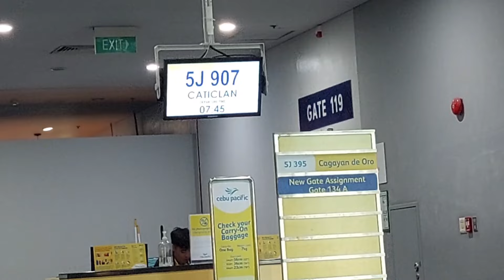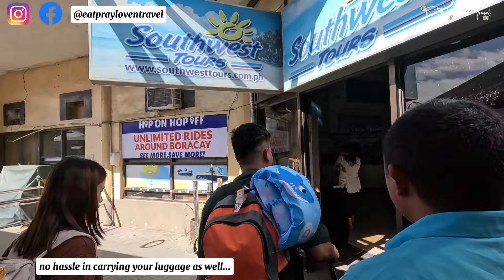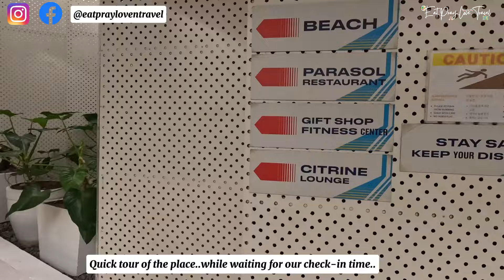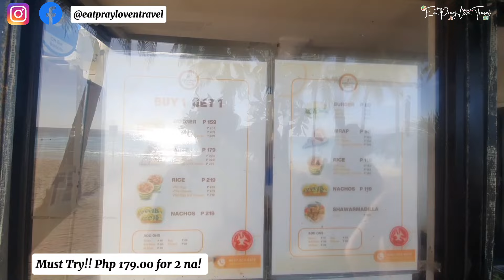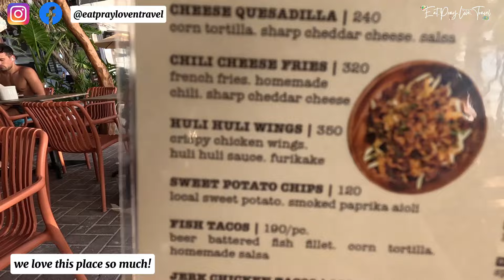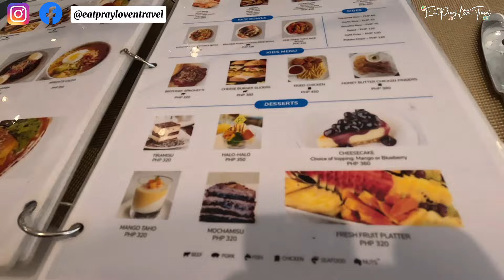BORACAY TRIP 2024 | Travel Guide & Expenses| Boracay Food Trip & Hotel Hopping | EatPrayLoveTravel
Check our video of the latest in Boracay this 2024.  Budget & hotel hopping, plus, food trip and a lot more for only P17k/person!!